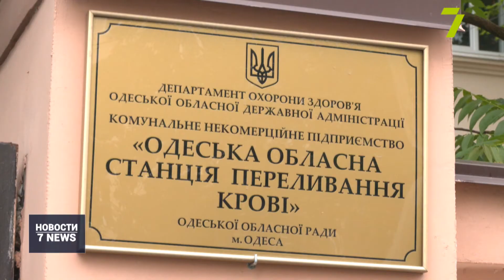День донора в Одессе: спасатели и медики сдали кровь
14 июня в мире отмечают День донора. Эта дата в честь людей, которые регулярно сдают кровь ради спасения чьей-то жизни. Сегодня к акции присоединились спасатели и медики.

13 спасателей пришли в больницу как доноры. Говорят: всегда стараются помогать людям, даже когда никого не надо вытаскивать из огня.

С начала года Одесский областной центр переливания крови принял уже более 10 тысяч донаций. День донора — праздник в честь людей, которые регулярно сдают кровь ради того, чтобы спасти чью-то жизнь.

Кроме сотрудников ГСЧС к акции присоединились и 60 медиков из городской клинической больницы №11, а также волонтёры организации «100 процентов жизни». Врачи признаются: Одессе катастрофически не хватает доноров, поэтому они пытаются популяризировать эту инициативу с помощью флешмоба.

Сдавать кровь можно не чаще чем раз в два месяца. Кроме того, перед донацией необходимо воздерживаться от некоторых соблазнов.

Присоединиться к акции ко Дню донора может любой здоровый человек без хронических заболеваний, который прошел обследование и не принимал антибиотики. Процедура быстрая и безболезненная.